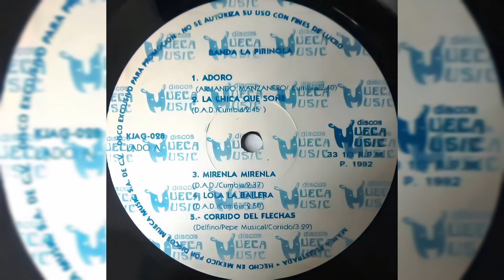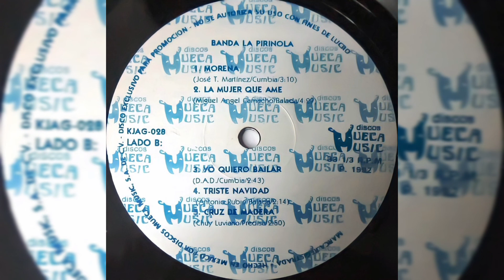💖Banda La Pirinola - La Chica Que Soñé (1992, Vinyl LP PROMOCIONAL)💖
Artista, Banda La Pirinola De Cuisillos, Jalisco
Álbum, Adoro
1992, DISCOS MUECA MUSIC

Formato, Vinyl LP PROMOCIONAL
Track 2, Lado A.
Compositor, *D.A.D*
Género, Cumbia

𝒜𝓉ℯ𝓃𝓉𝒶𝓂ℯ𝓃𝓉ℯ, 𝒵.𝒢.𝒫.